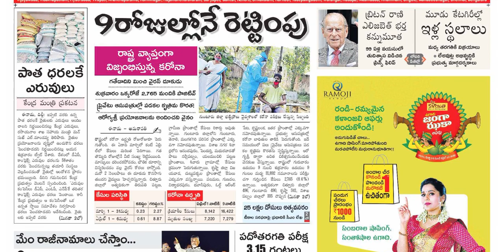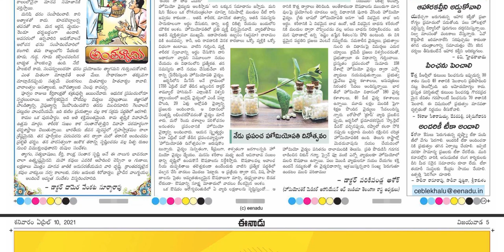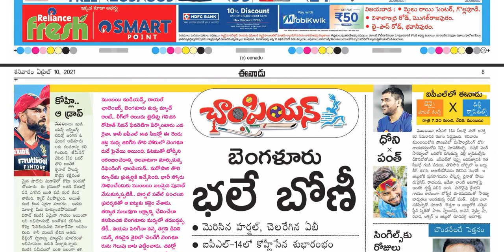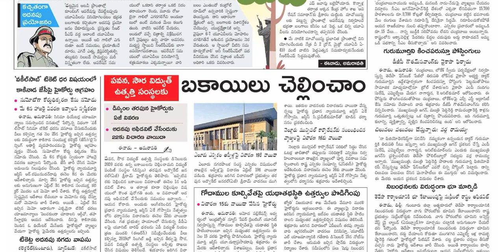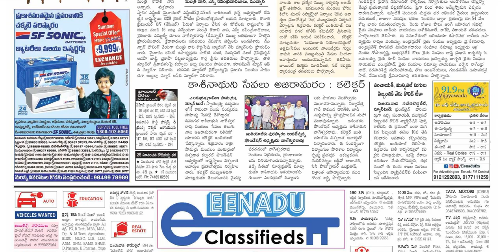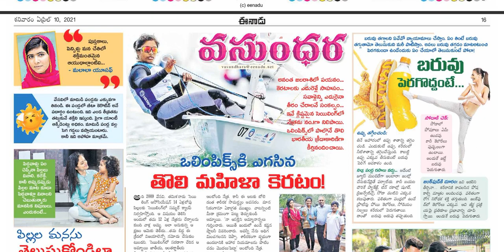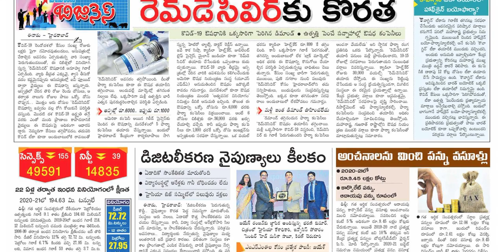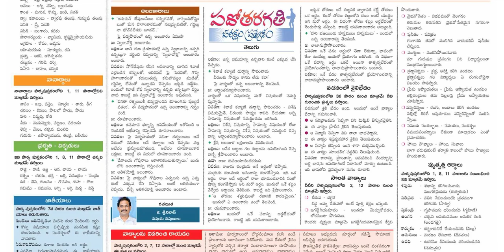EENADU AP 10 APRIL 2021 SATURDAY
IF YOU WANY ANY OTHER NEWS PAPERS PLEASE COMMENT I WILL UPLOAD DAILY

Telangana news
Ap news
Cricket news
Sports news
Cinema news
Bussines newspaper
Crime news
Chaduvu paper
Education newspaper
Eenadu antharyaami
Antharyami eenadu
Telugu antharyaami
Apprentice jobs
Vasundara paper
Eenadu vasundara
Eenadu karimnagar
Haaybujji paper
Prathiba
Eenadu pratibha newspaper
Prathiba paper
New intiatives by politicians
Telugu news
Gk questions